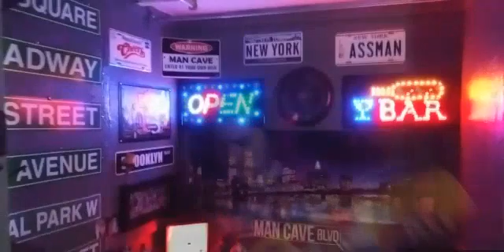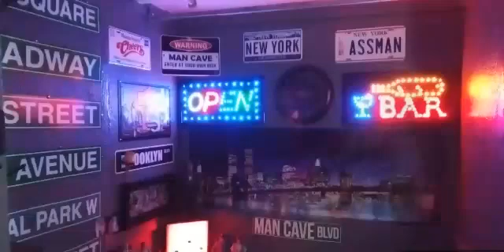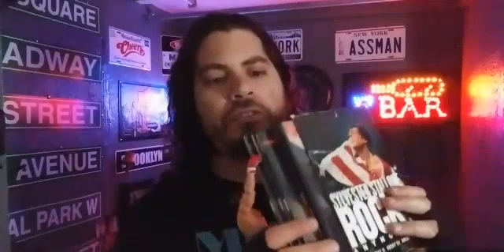Monologue, Rocky Review, Music by Siah, Brodie Lee, Sylvester Stallone, Johnny Depp, Racism, Movie's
The Season 2 Premiere Starts off in high gear.